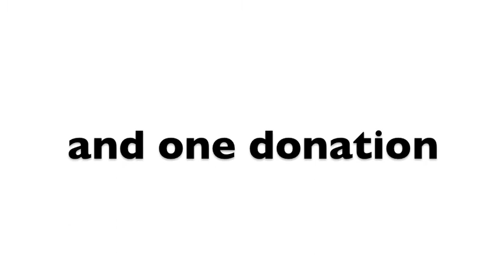CGGS Red Cross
Just something you all should know.
song: how to save a life by The Fray